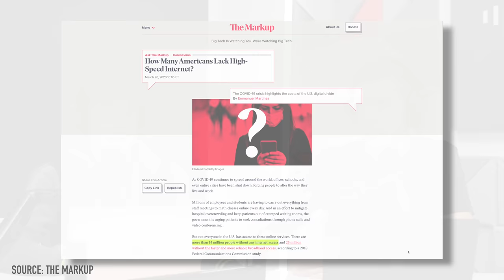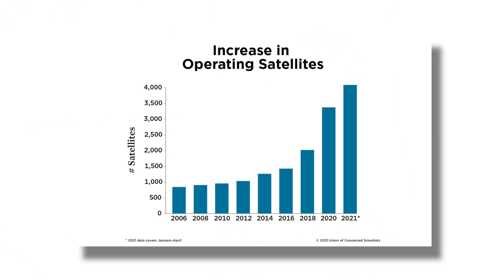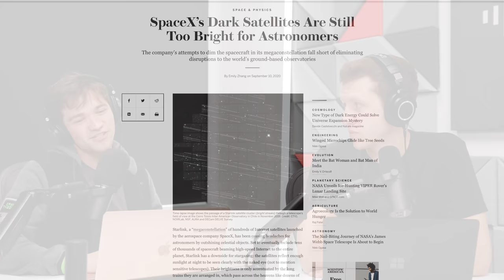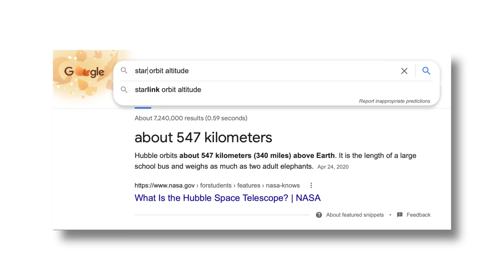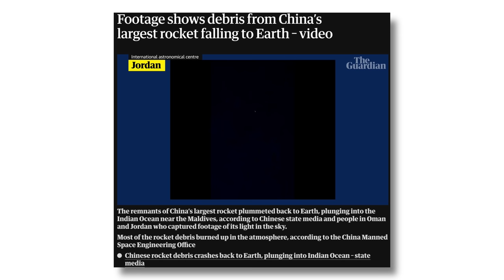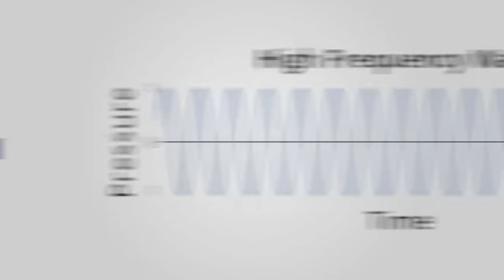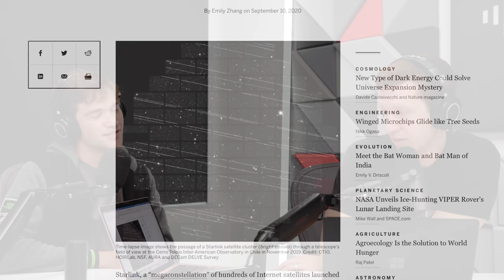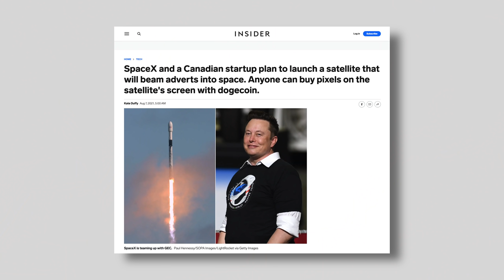The New Space Race!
This week we're back with another special episode! David comes on to lead Marques and Andrew through a discussion about internet for all via Starlink satellites and some of the effects it can have on astronomy and observers of the night sky. It's a big topic but also a fun discussion with plenty of expert interviews.

Chapters:
00:00 Intro
01:15 What is Starlink?
11:34 Background on satellites being deployed
17:30 How they affect astronomy
26:25 Space treaty talk
30:38 Digging deeper
38:31 Canva (Sponsored)
39:44 Truebill (Sponsored)
40:50 Talking to more experts
53:10 Regulation
01:07:31 Storyblocks (Sponsored)
01:08:44 Ending discussions
01:25:07 Outro